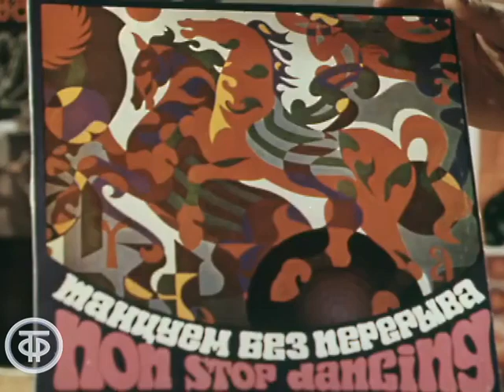Сархан Гурбанбеков "Кружатся диски" (1981)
Сархан Гурбанбеков "Кружатся диски". Фрагмент программы "Музыкальный магазин"
Текст песни:
Как ведущий дискоклуба,
Или просто диск-жокей,
Рад, что вас знакомить буду
С дискотекою своей.
Как желанна встреча эта,
Снова я в кругу друзей,
Льет музыка планеты,
Я сегодня диск-жокей.

Припев:
Легко и плавно скользя
Кружатся диски,
Кружатся диски,
Кружатся диски,
Льется свет серебристый,
Прощанье близко,
Кружатся диски,
Продлить нам встречу нельзя,
Кружатся диски,
Но по-прежнему кружатся диски.

Я танцую с вами вместе,
И рассказываю вам
О солистах интересных
И ансамблях разных стран.
Снова я в круговороте
Ослепительных огней,
И пленительных мелодий,
Я сегодня диск-жокей.

Припев.

Часто в нашу дискотеку
Ходит девушка одна,
Мне, скажу вам по секрету,
Очень нравится она.
Я хотел бы в этом зале
Танцевать весь вечер с ней,
Но нельзя, я очень занят,
Я сегодня диск-жокей.

Припев.

Кружатся диски,
Кружатся диски.

Композитор: Тухманов Давид
Автор слов: Кохановский Игорь